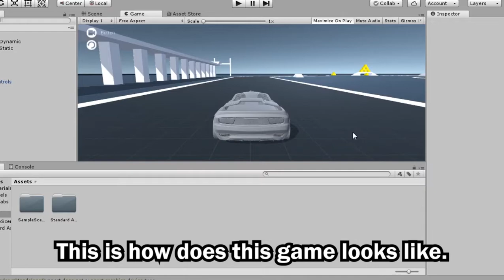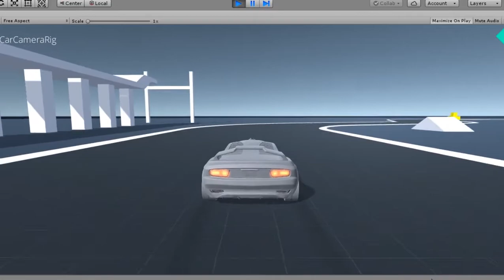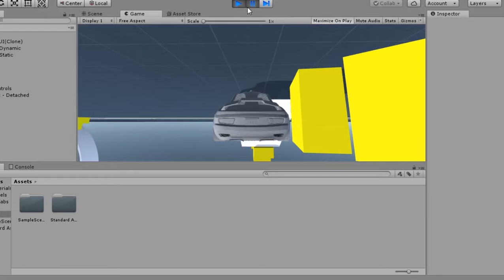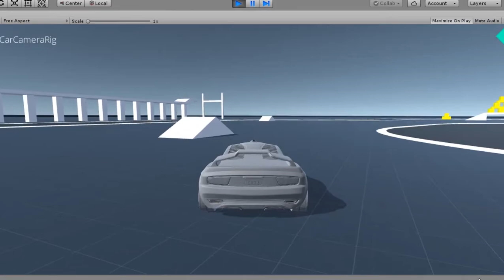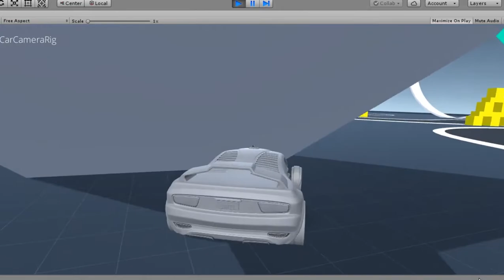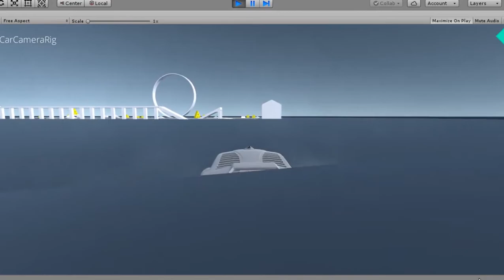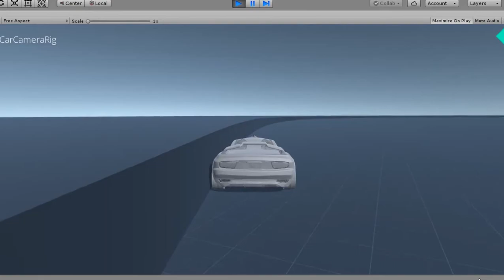A Gameplay from an Example Game from Unity - Standard Assets Example Project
I'm just trying out an example game from Unity.